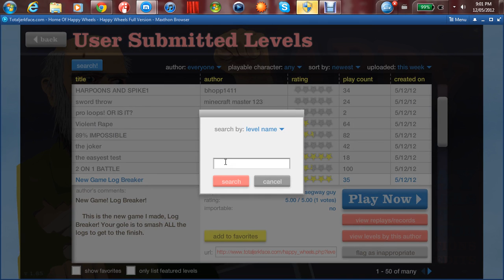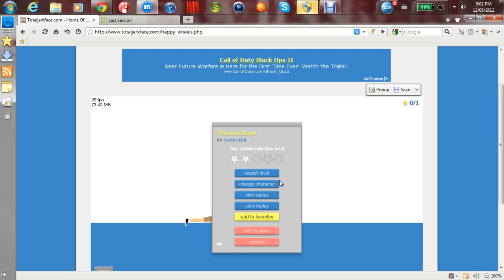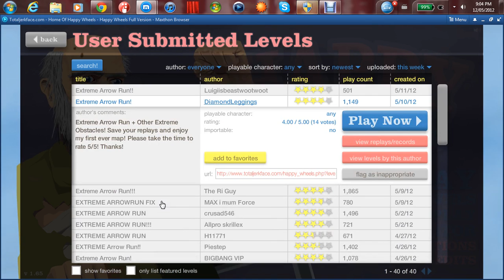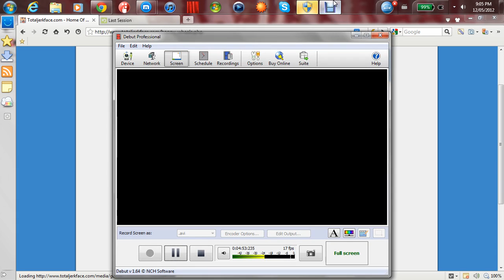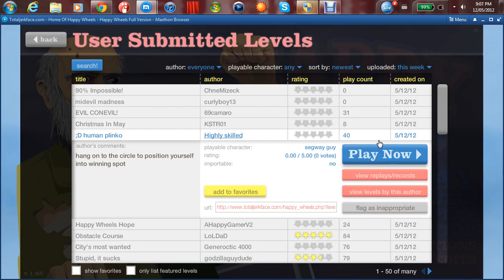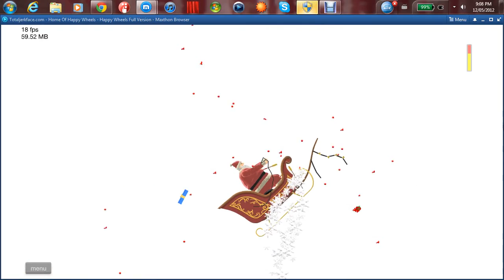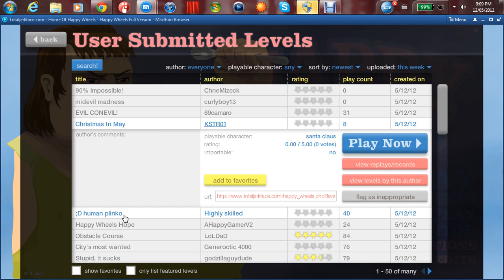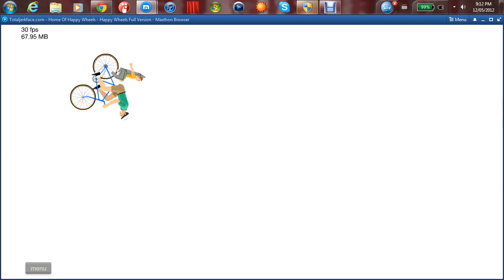Happy Wheels Episode 49 - ARROWS UP MY A$$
Sucks eh?